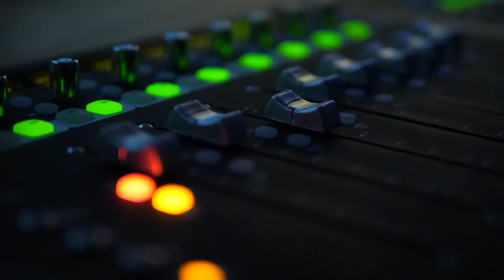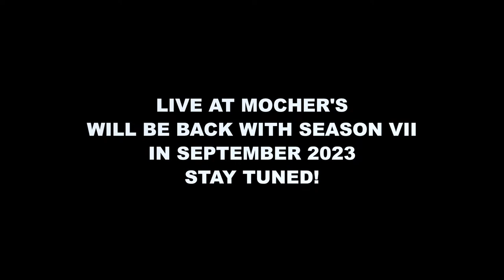Live at Mocher's Vol. 90: South Quartet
May 28th 2023 at 6pm CEST

SOUTH QUARTET

Peer Baierlein, trumpet & flugelhorn
Ull Möck, grand piano
Jan Dittmann, double bass
Matthias Daneck, drums